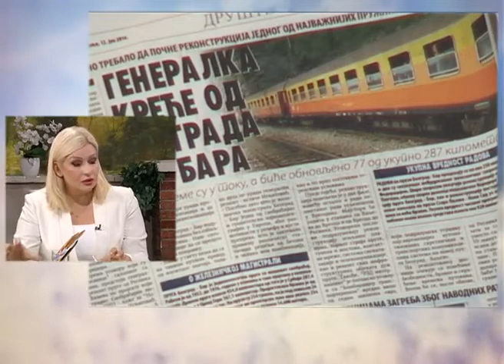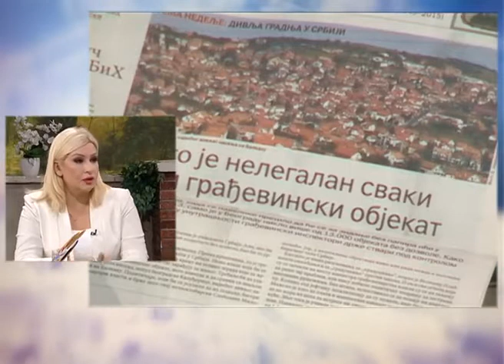Зoрана Михајловић: Не уводимо ми ред у финансије због ММФ-а, него да би грађани живели боље